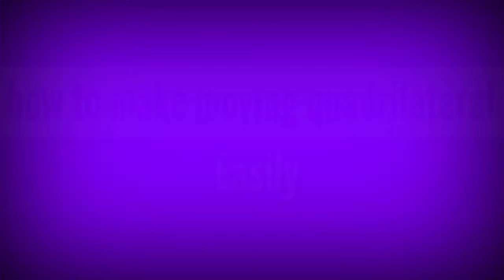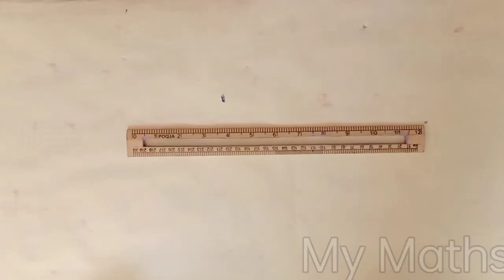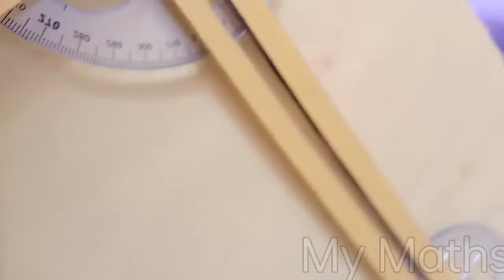how to make moving quadrilateral